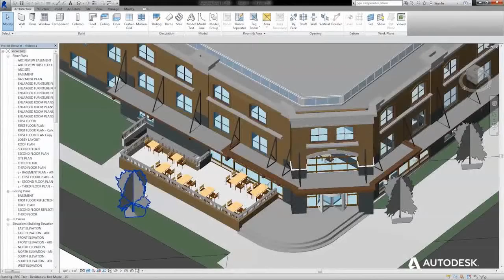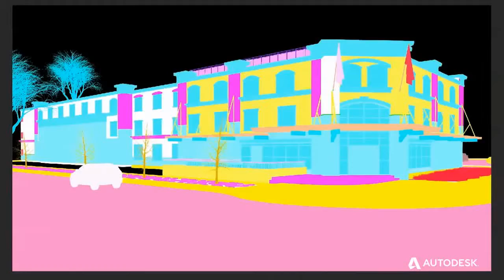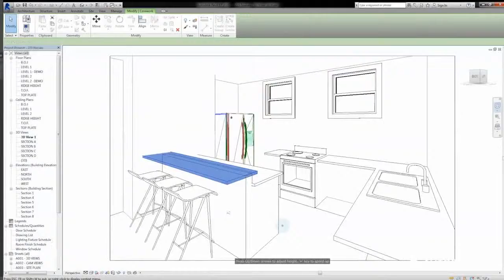Noland Design Studios Autodesk Revit LT - Historia de Exito - Sucess story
Historia de éxito de un usuario de Autodesk Revit LT.